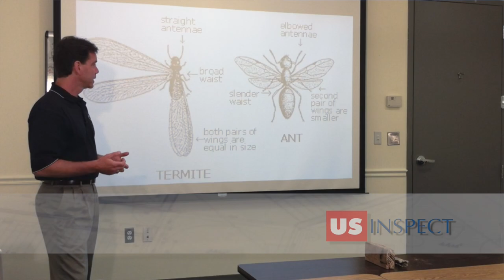What are Termite Swarms?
Termites "swarm" several times a year as part of the reproductive process. You might see some swarms in the Spring. This one minute video provides an overview of what's going on with termite swarming.